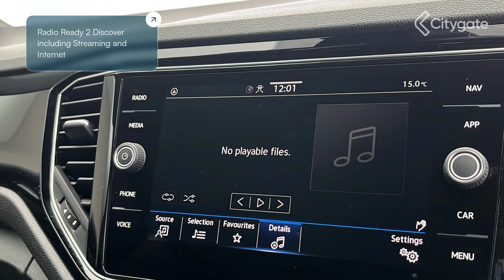Volkswagen T-Roc - Black Edition 1.5 TSI 150PS EVO 7-speed DSG 5 Door - West London Volkswagen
Top Vehicle Features:
⭐ LED Dipped and Main Beam Headlights
⭐ Front and Rear Parking Sensors with Rear View Camera
⭐ Lane Assist
⭐ Light and Vision pack
⭐ 18in Alloy Wheels - Arlo - Black

Interior:
✅ Radio Ready 2 Discover including Streaming and Internet
✅ USB-C interface
✅ USB Charging Socket
✅  6 Speakers
✅ Multi-Function Computer
✅ Piano Black Decorative Inserts in Dash and Door Panel
✅ Ambient Lighting in Front Footwell
✅ Tracks 4 Cloth Upholstery - Dark Oak Brown-Ceramique
✅ Front Comfort Seats with Height Adjustment

Exterior:
✅ Electrically Folding - Adjustable and Heated Door Mirrors
✅ Black Edition Styling Pack
✅ Black Exhaust Tailpipes - Left and Right
✅ Body Coloured Bumpers with Silver Metallic Underbody Fascia

Safety:
✅ Warning - Lights On - Buzzer
✅ Automatic Leaving Home and Manual Coming Home Lighting Function
✅ Radar Sensor Controlled Distance Monitoring System
✅ Lane Assist
✅ ASR - Traction Control
✅ Drivers Airbag
✅ Warning Sound and Light for Front and Rear Seat Belts if Unfastened
✅ Three Rear 3-Point Seat Belts

Technical:
✅ Standard Euro Emissions: EURO 6
✅ WLTP - CO2 (g/km) - Comb: 150
✅ WLTP - CO2 (g/km) - Comb - TEH: 153
✅ WLTP - CO2 (g/km) - Comb - TEL: 150
✅ WLTP - CO2 (g/km) - Extra High: 162
✅ WLTP - CO2 (g/km) - High: 132
✅ WLTP - CO2 (g/km) - Low: 200
✅ WLTP - CO2 (g/km) - Medium: 147
✅ Camshaft: DOHC
✅ Catalytic Convertor: Yes
✅ CC: 1498
✅ Cylinders: 4
✅ Engine Layout: FRONT TRANSVERSE
✅ Fuel Delivery: TURBO DIRECT INJECTION
✅ Gears: 7 SPEED
✅ Number of Valves: 16
✅ Transmission: SEMI-AUTO
✅ WLTP - FC (l/100km) - Extra High - TEH: 7
✅ WLTP - FC (l/1...